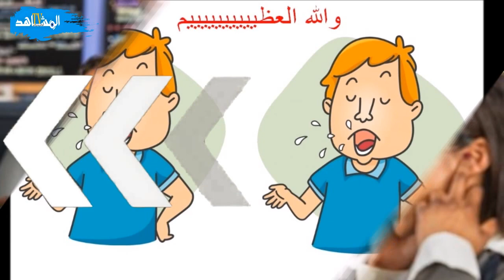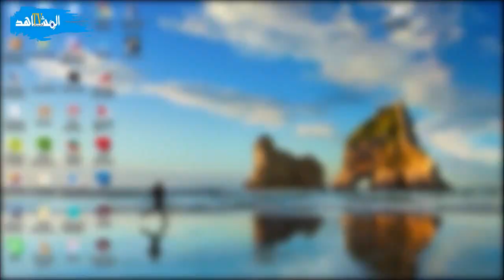شكون أنا ؟ من جافيل للوزارة قصة التسلق والانتهازية والتسنطيح